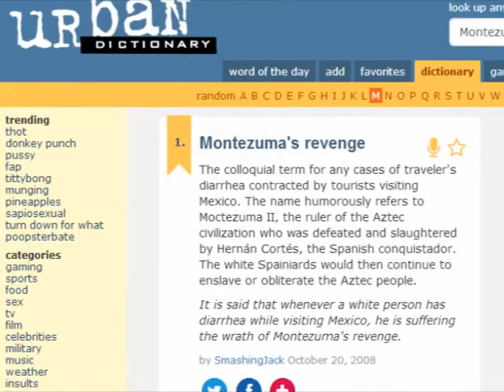Gry Starych Pryków: Montezuma's Revenge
Najlepsze gry na świecie. Gry legendy. Gry bez grafiki i bez dźwięku. Gry na komputerach, które liczyły wolniej od ciebie i miały mniej pamięci niż złota rybka. Gry od pryków dla pryków.